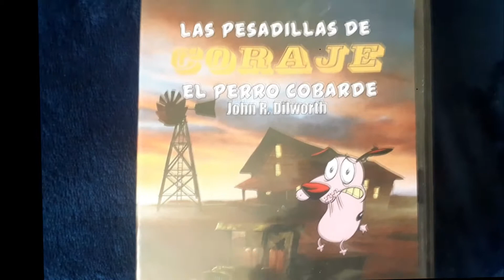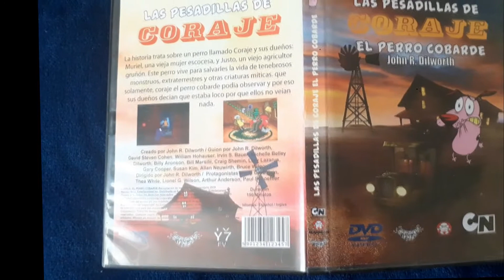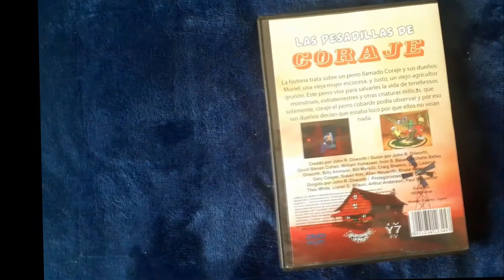presentación del DVD montado